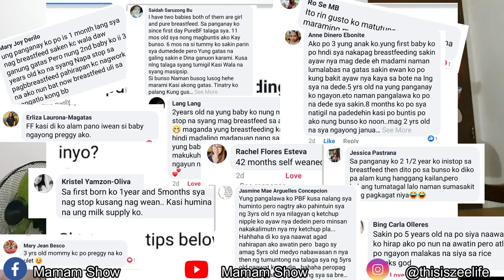How to wean breastfeeding kids? | Parenting Tips | Mamam Show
Breast is best, pero darating tayo sa punto na kakailanganin na nilang huminto sa breastfeeding. The best solution is to self-wean pero paano ba?

Watch our Vlog # 27 on how Zoe recently self-weaned and tips on how to encourage kids to do it.

Don't forget to join our ongoing giveaway to win 1 box of Pampers.

Thank me later, Cheers!